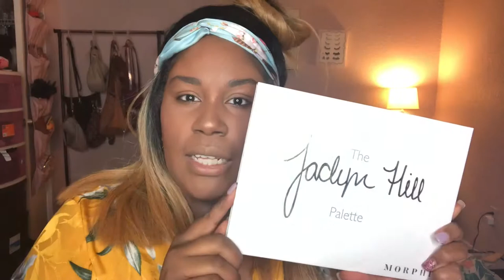GRWM: Lit Date Night Edition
Hey loves! Today I'm doing a gram for my date! Enjoy! Let me know what you want to see from me!

- Laquavia